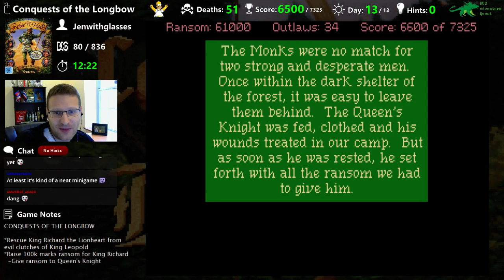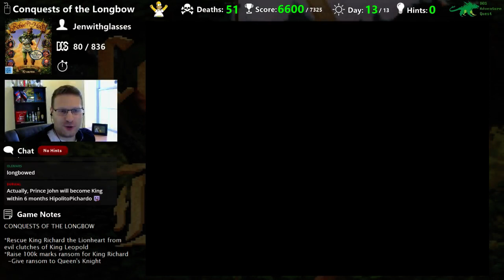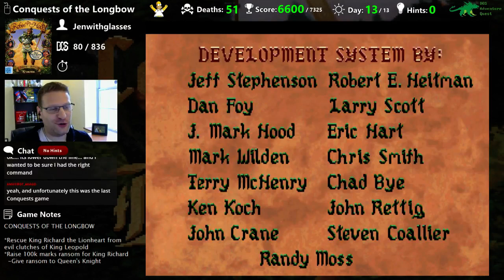Conquests of the Longbow: The Legend of Robin Hood game ending - Adventure Quest #80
The finale to Conquests of the Longbow, wherein we rescued the Queen's Knight from a tower prison, footed the ransom bill for King Richard the Lionheart, and got vindicated in a tiral to become Earl of Huntingdon and Lady Marian's husband.

See the games I've completed in my quest to finish all DOS adventure games